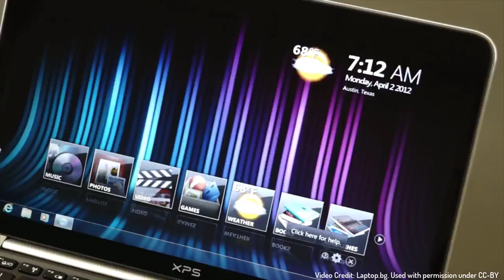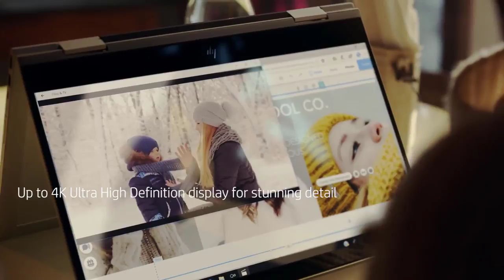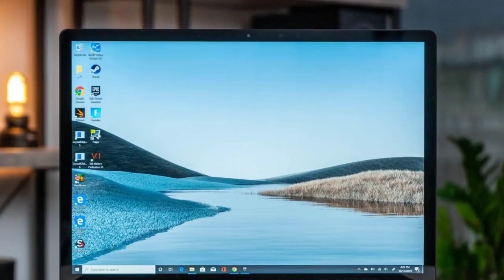Best Convertible Laptops in 2023 - Top 2-in-1 laptops compared!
✨ Best Convertible Laptops we reviewed in our roundup:
3. Dell XPS 13
2. HP Envy x360
1. MICROSOFT Surface Book 3

Blumoo's mission is to cut all the BS and give you the information you're looking for right away.